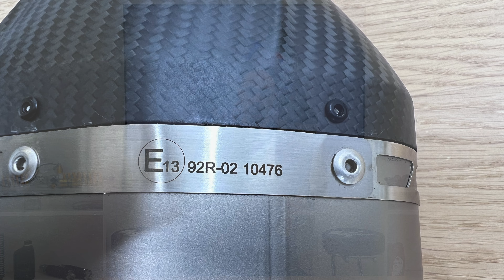Terminale di scarico Arrow Sonora 72505SK BMW R 1250 GS Euro5 2021 2022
Presentazione dell'ultimo scarico Arrow Sonora in titanio per BMW R 1250 GS Euro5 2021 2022